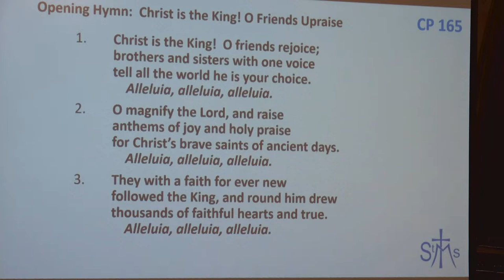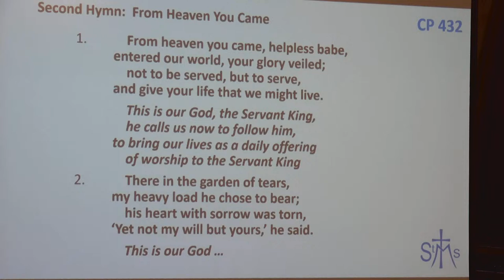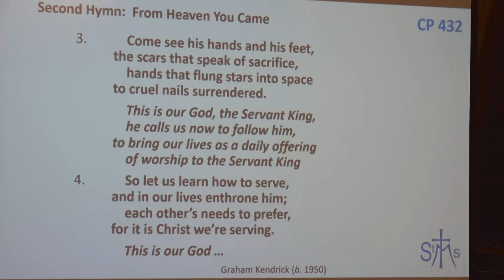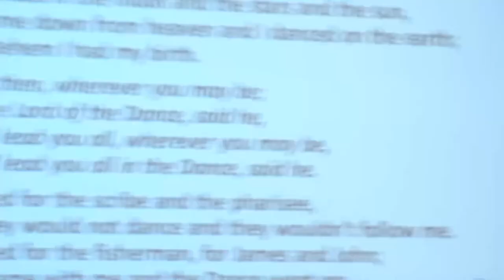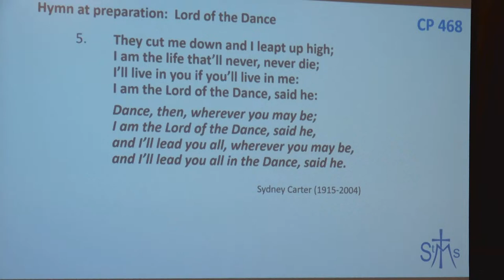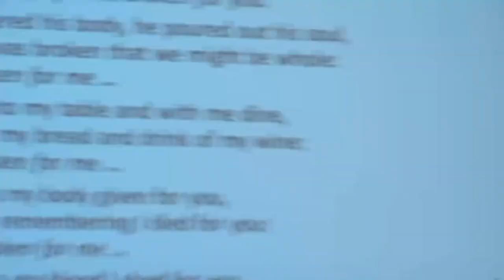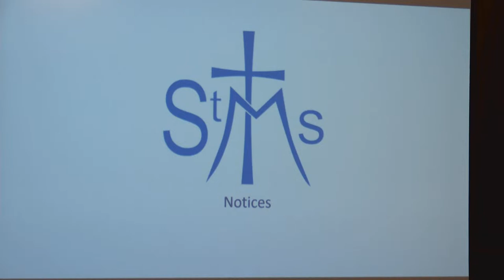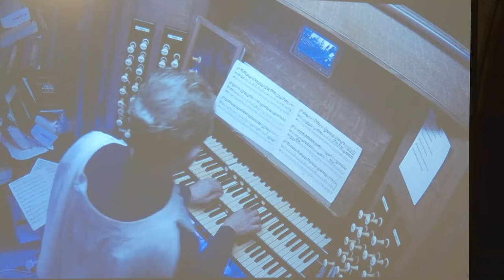10am Parish Communion, Sunday, 14th April 2024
A warm welcome to the parishes of Richmond with Hudswell and Downholme and Marske.

Our churches are inclusive centres of community where: All are Welcome.

If you are able, please support the invaluable work of St. Mary's Church by making a donation.

There are other ways to donate and these can be found on ourv

Safeguarding
Our Policy Statement on Safeguarding was adopted by Richmond with Hudswell Parochial Church Council meeting on 16th September 2020. Each person who works within this church agrees to abide by these recommendations and the guidelines established by the church.
This church appoints Jan Jack as the Parish Safeguarding Officer. The application of this policy will be reviewed each year and a report provided by the Parish Safeguarding Officer to the PCC.

You can read the Promoting Safer Church booklet and view our Church Safeguarding Policy on our

Our Church wardens are David Frankton: 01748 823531 and
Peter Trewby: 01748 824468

The Diocesan Safeguarding Officers are Jenny Leccardi, Narinder Lyon and
Carla Darbyshire.

Local authority children and adult social services: 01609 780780